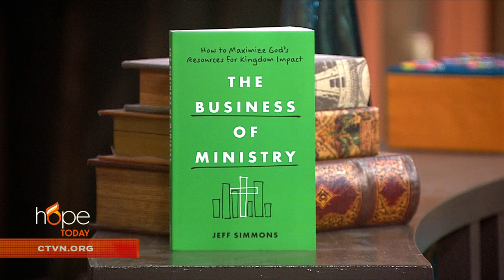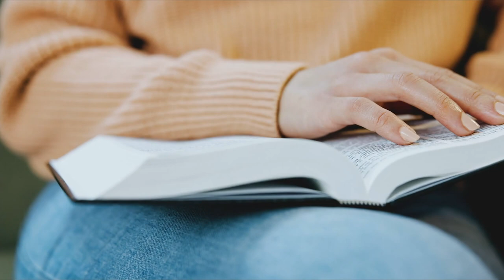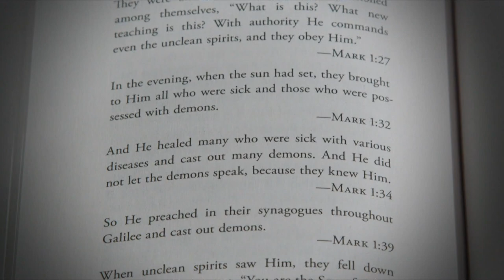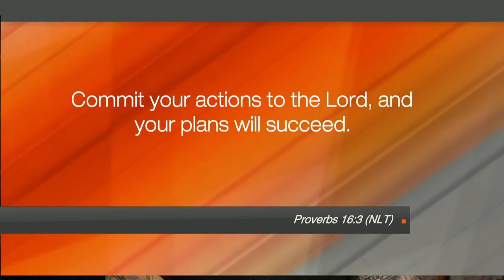Hope Today: Maximize God's resources for the Kingdom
Discover how to maximize God's resources for Kingdom impact.

Pastor and author Jeff Simmons offers practical advice for building a strong foundation for your ministry that is essential for growth and success.

"The Business of Ministry: How to Maximize God's Resources for Kingdom Impact"